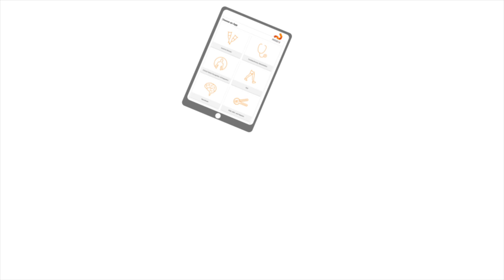Reason Why Students love PhysioU #7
At CSM, we had the opportunity to capture these wonderful testimonials from our student users.

To learn more about PhysioU, The #1 Rehabilitation Guide Used by Experts Globally, please OR try it out

PhysioU redefines online rehabilitation education through the latest technology to help students and clinicians to become expert clinicians, the easy way.